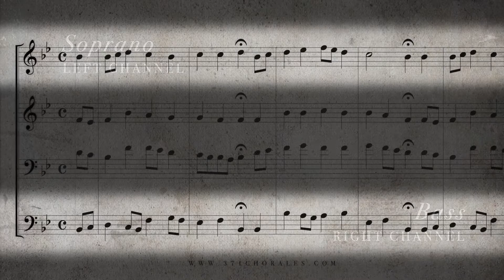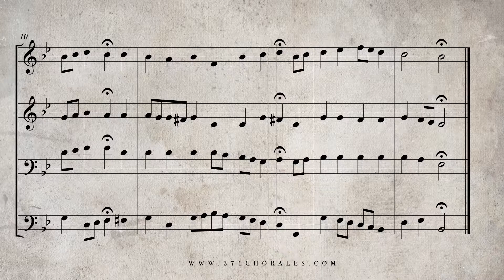260. Es ist gewißlich an der Zeit, BWV 307 - (Isolated Soprano & Bass Parts)